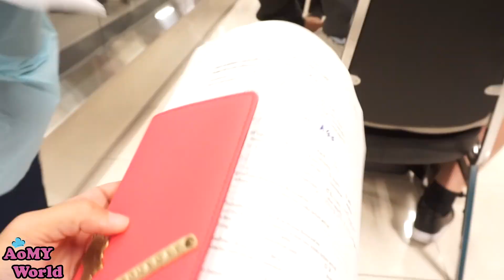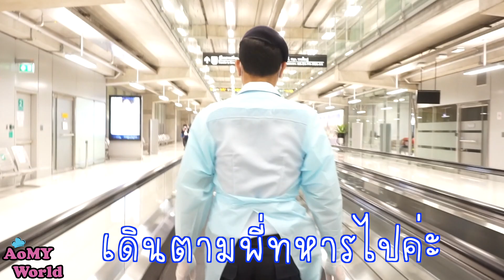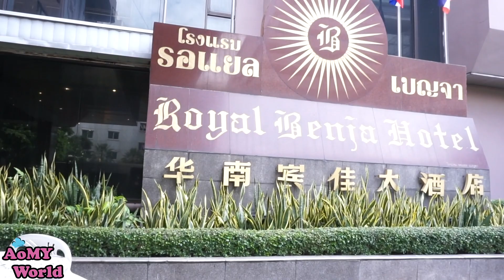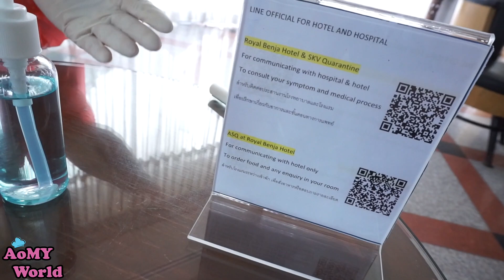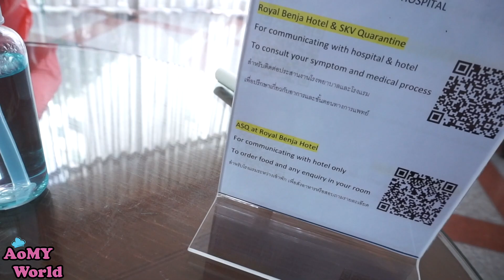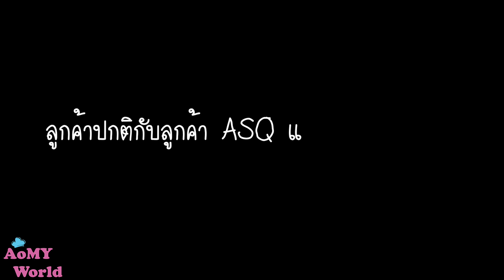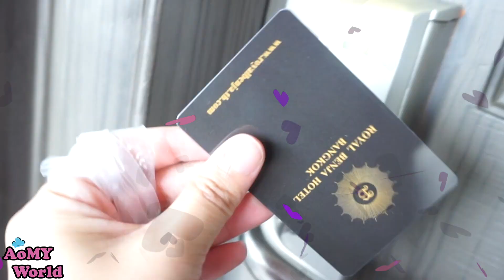ใครบอกว่า...เจ็บนิดเดียว ?? | วันแรก จับตรวจเลย !!! | ออมมี่ต้องรอด | ออมมี่ รีวิว | AomyWorld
Facebook ของโรงแรมรอยัลเบญจา

ขอให้มีความสุขกับการดูคลิปนะคะ ^O^

สูตรครีมชีส อร่อยมากกก ท้าให้ลอง !! | Cream Cheese Recipe | ออมมี่เข้าครัว

เค้กไข่ขาวม้าลาย สุดฟิน !! | สูตรเด็ด ทำง่ายมาก | Zebra Egg White Cake | ออมมี่เข้าครัว